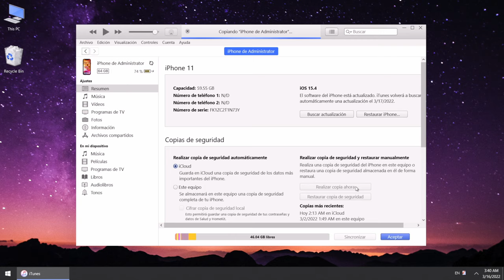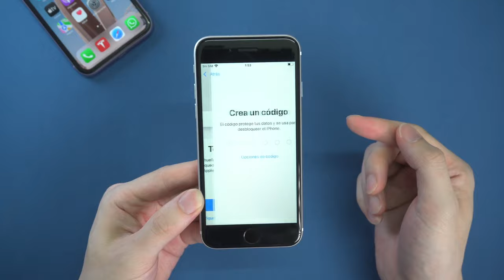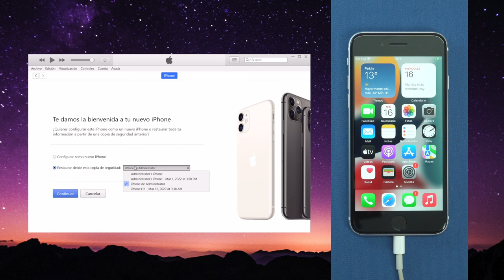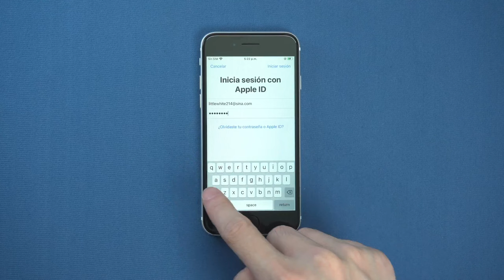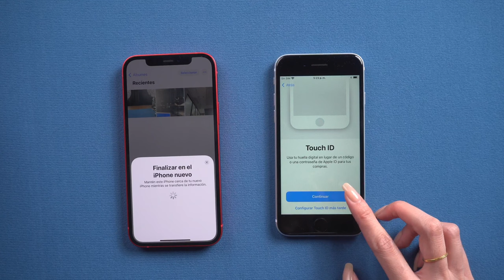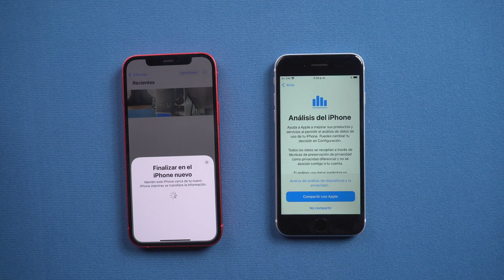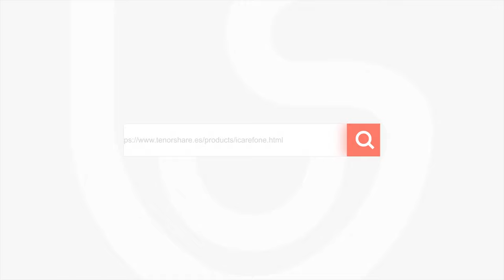(2 formas)Cómo pasar datos del iPhone antiguo al iPhone SE 3 [GRATIS]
¿Cómo pasar los datos de un iPhone al nuevo iPhone SE 3? En este vídeo te mostramos 2 soluciones efectivas. Vamos a verlo

Marcas de tiempo:
0:00 Introducción
0:28 Método 1: Transferir datos del iPhone al iPhone SE 3 vía iTunes
3:39 Método 2: Pasar datos de un iphone a otro iphone SE 3 directamente